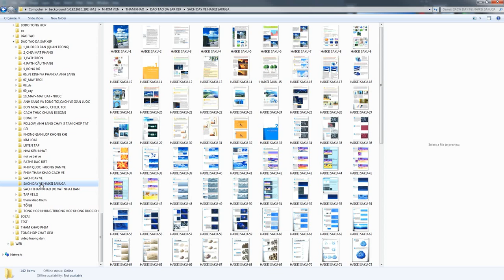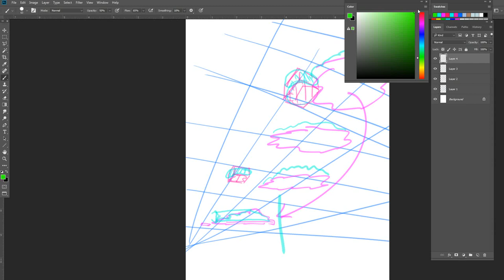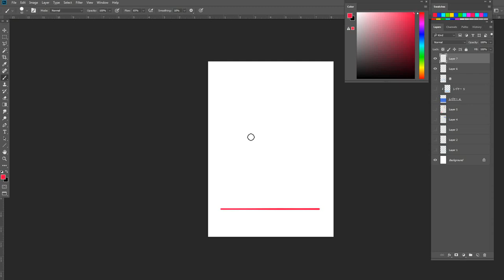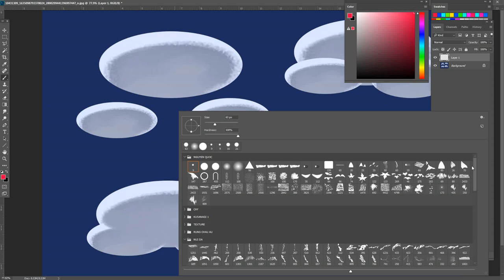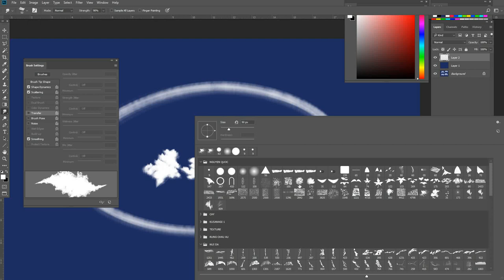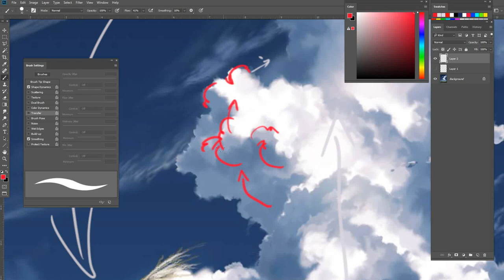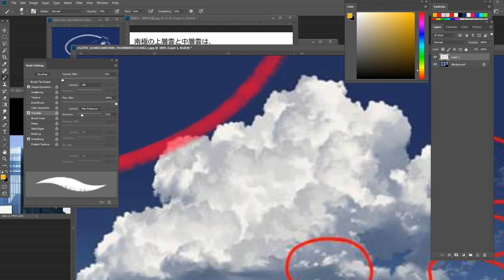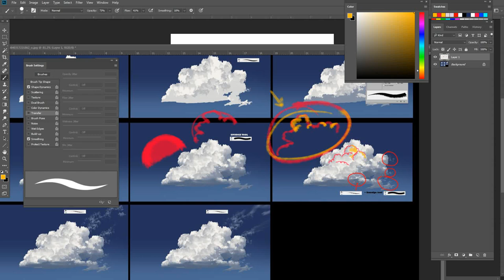MÂY CƠ BẢN_SAO SANG NAM HAI ART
Video này nhằm mục đích chia sẻ một số phương thức vẽ theo phong cách digital, anime cho các bạn muốn tìm hiểu thêm. Mong là nó có thể hữu ích cho các bạn yêu thích vẽ tranh digital.